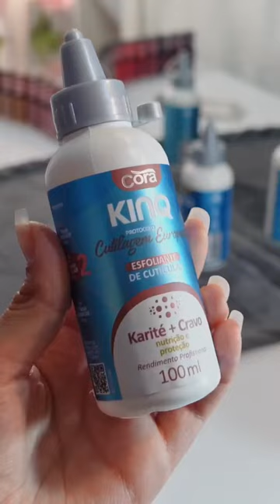Cutilagem Europeia Cora 💕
📹de: @eimabs ❤️

Vamos começar o mês já cuidando bem das nossas unhas e principalmente das nossas cutículas  😉

Você encontra nossa Cutilagem Europeia Cora no site @corabrasil.com ❤️